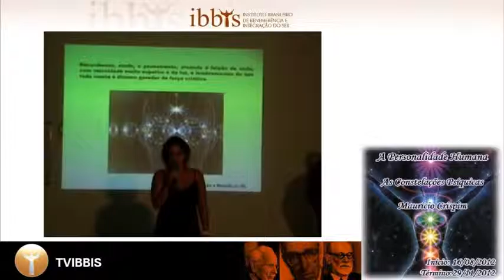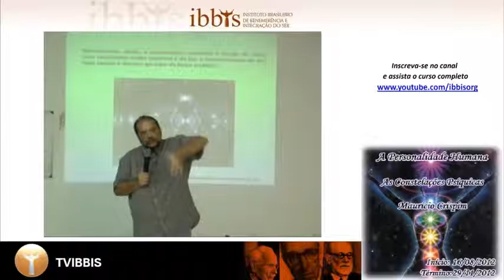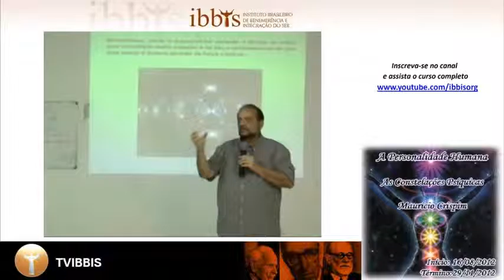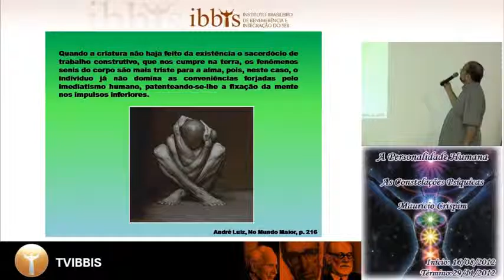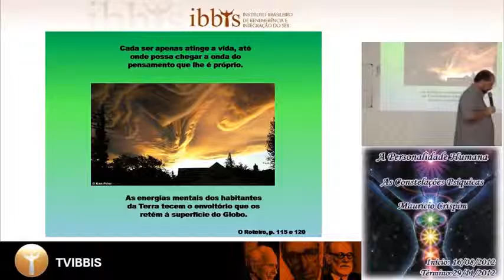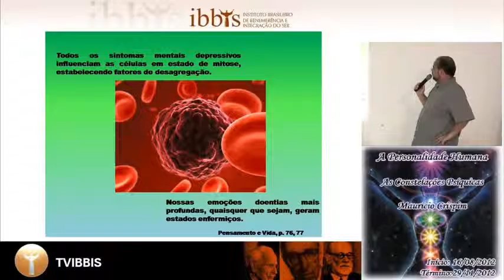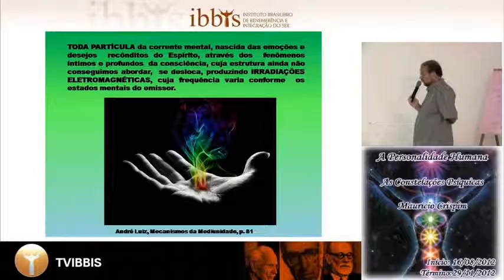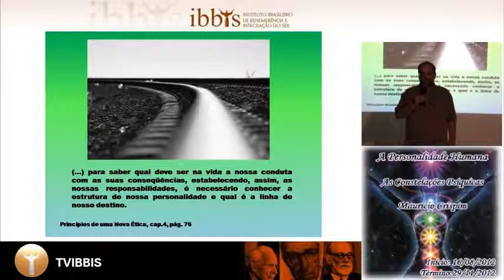A Personalidade Humana e as Constelações Psíquicas Parte XVI IBBIS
Palestrante: Dr. Mauricio Crispim
Exposição: TVIBBIS